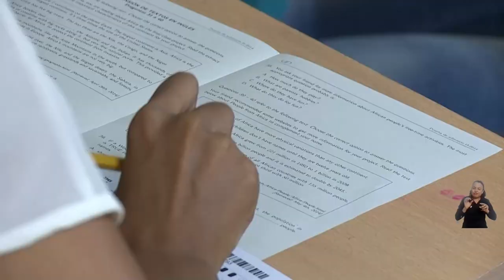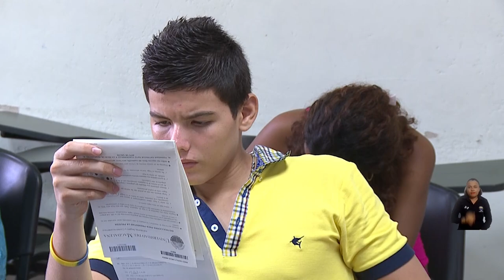Calidad educativa de UNIMAGDALENA se extenderá a Santa Marta con más oportunidades para los jóvenes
La Universidad del Magdalena y la Secretaría de Educación Distrital se reunieron para concretar acciones de trabajo, con el propósito de materializar un convenio específico en pro de la calidad educativa de Santa Marta, de cara a sus 500 años. El rector Pablo Vera Salazar y Sandra Muñoz Dorado, jefa de la cartera educativa, junto a sus equipos de asesores, concretaron los últimos detalles de este acuerdo que abordará diferentes componentes.